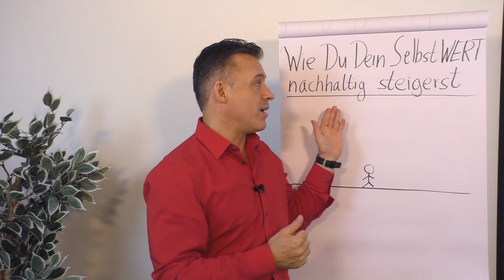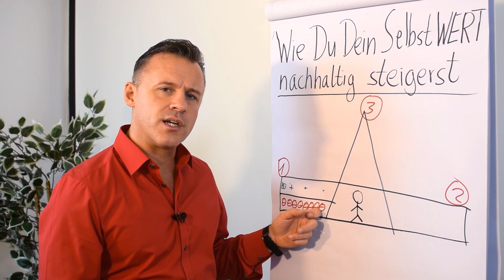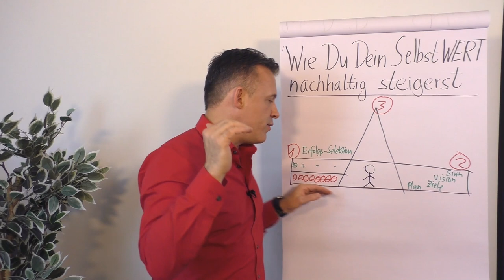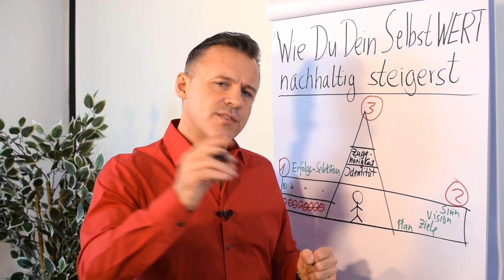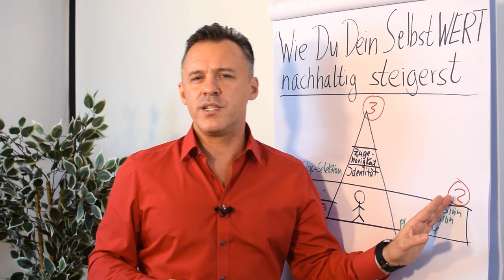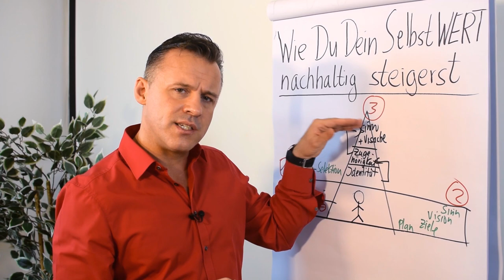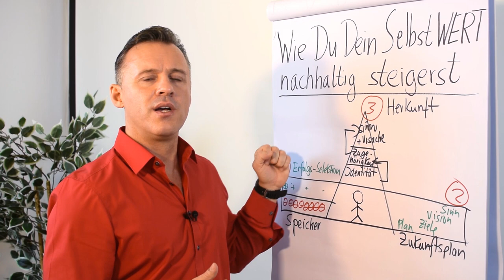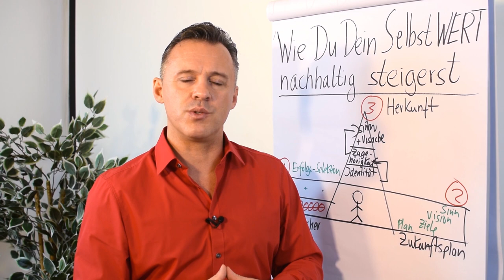Wie du dein Selbstwert nachhaltig steigerst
Steiger dein Selbstwert nachhaltig in 3 Schritten. Daniel Schäfer erklärt dir, wie das funktioniert!